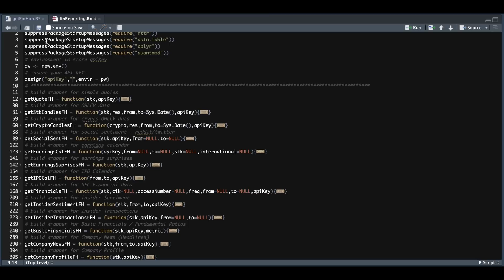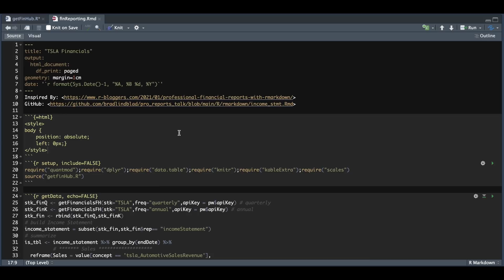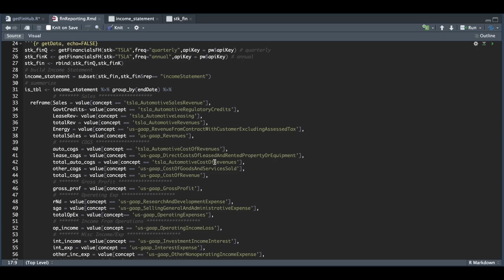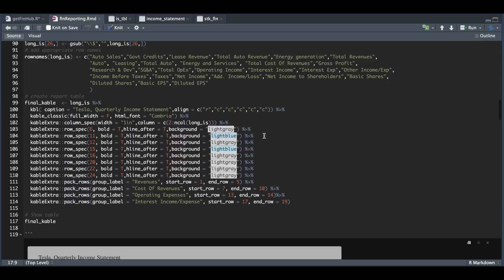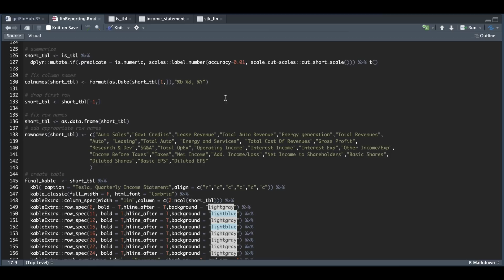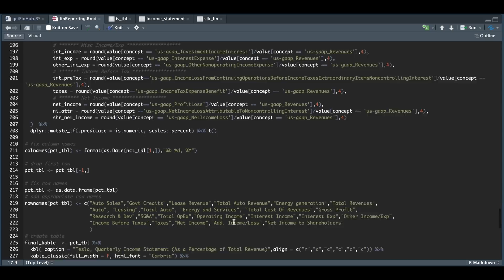Create Professional Looking Financial Reports & Analyze Data Using R